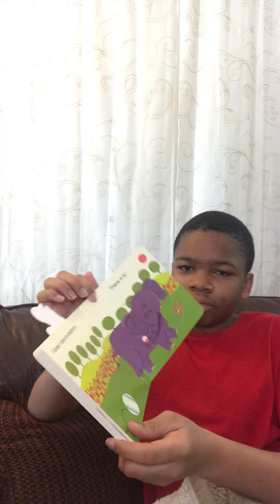I thought I saw an Elephant 🐘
Grandson reading a book 📖 sold by Discovery Toys.